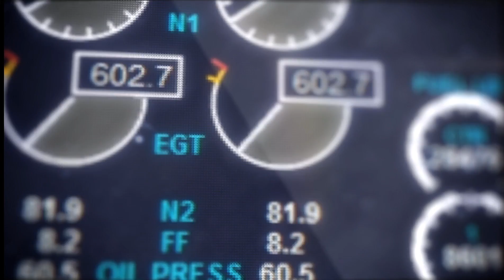Youtube being Naughty!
Watch this video and follow the guidance to make sure you are getting notifications of all new material from your favourite Youtubers.